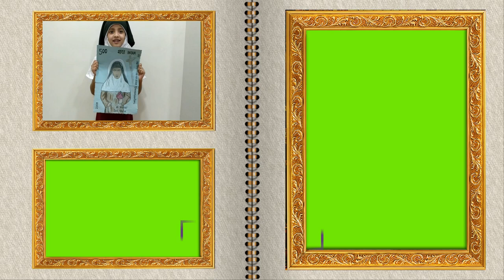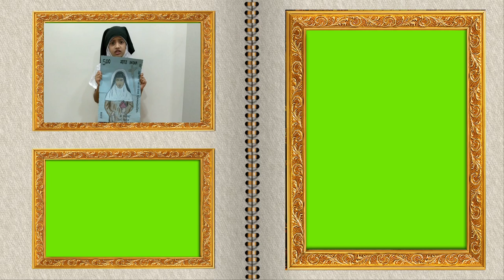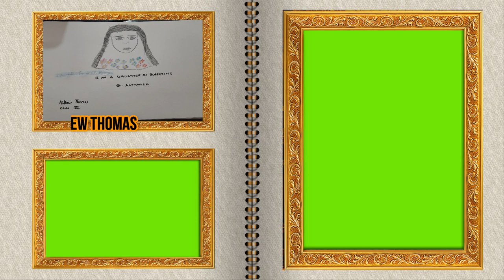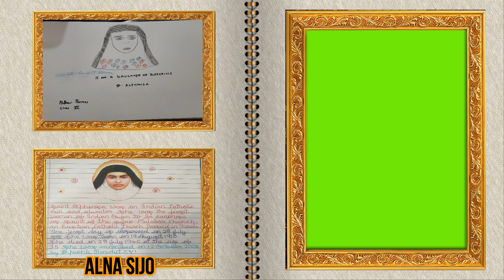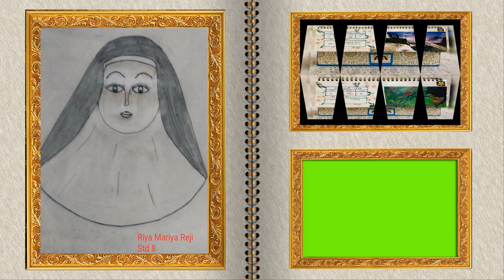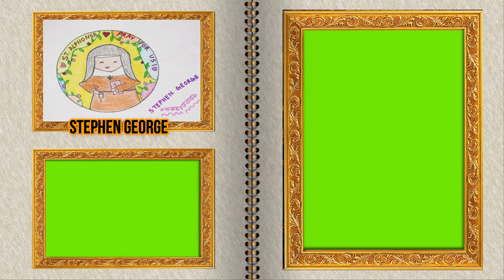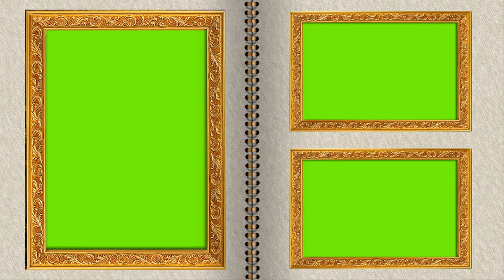Art Exhibition || Theme: St. Alphonsa || St. Alphonsa Catechism Department, Kalewadi